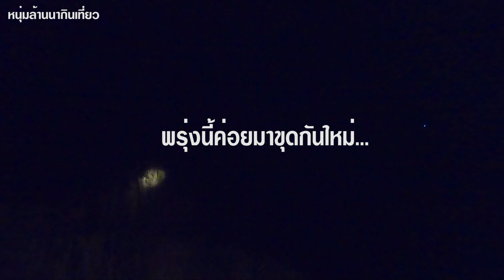จะได้กินไหม? ขุดแมงมัน 2 วันจนค่ำมืด ล่าของกินหายากจากใต้ดิน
คลิปนี้หนุ่มล้านนาจะพาพี่น้องมาดูพี่เหลิม น้าชาย และพ่อผม ขุดแมงมัน กันที่กลางนายามหน้าแล้งกันครับ ซึ่งต้องขุดกันถึง 2 วันกว่าที่เราจะเจอโพรงแมงมันและตักเอา ไข่แมงมัน ออกมาเพื่อนำไปประกอบอาหาร ซึ่งเมื่อเห็นวิธีการแล้วหล่ะก็ พี่น้องจะไม่อยากต่อราคา เวลาที่ไปซื้อไข่แมงมันตามตลาดเลยหล่ะครับ ซึ่งนี่ก็เป็น วิถีชาวบ้าน ที่ไม่มีให้เราได้เห็นกันบ่อยนัก เรามาดูกันดีกว่า ว่าของกินหายากอย่างแมงมันนี้ โพรงหนึ่งจะได้ไข่มันเยอะเท่าไหร่